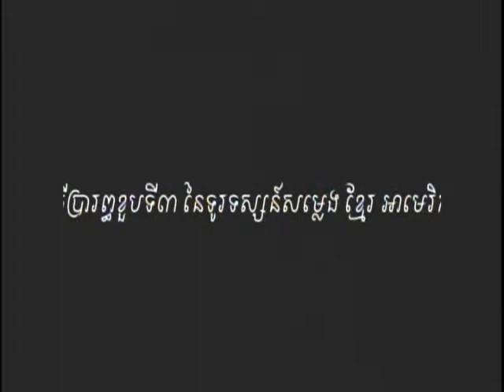VOKA Episode 107 Part 1